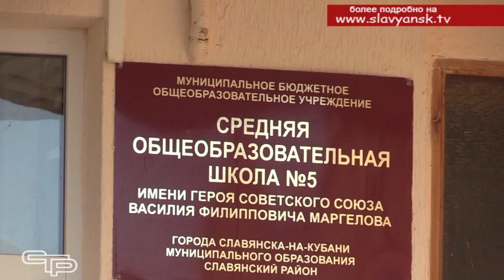Новогодние подарки воинам десантникам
Ребята из Славянской пятой школы имени Героя Советского Союза Василия Филипповича Маргелова постоянно принимают участие в патриотических акциях. В предновогоднее время они решили сделать приятное нашим доблестным защитникам Отечества